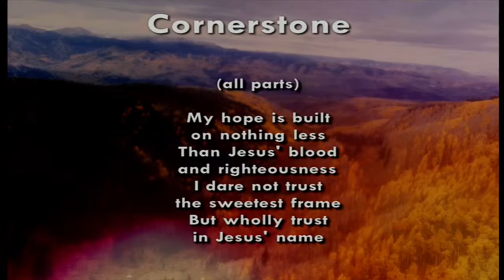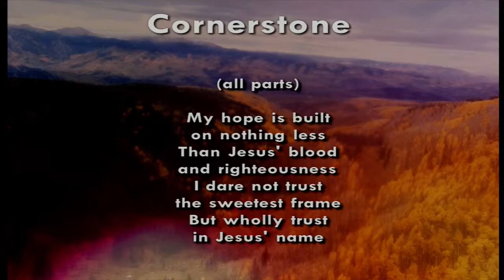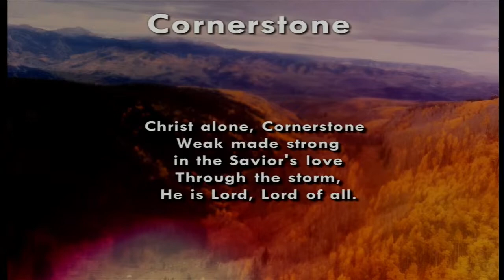"Cornerstone," A Capella Worship at Park Avenue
“Cornerstone,” a cappella congregational singing at the Park Avenue Church of Christ in Denison, Texas.